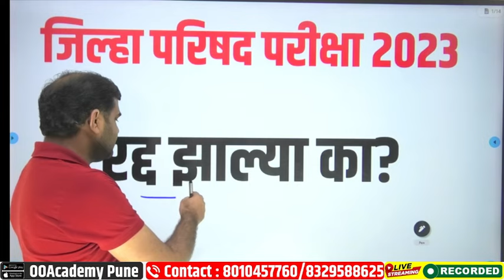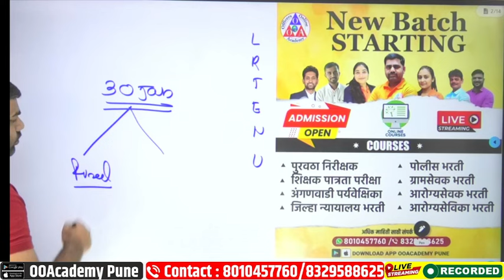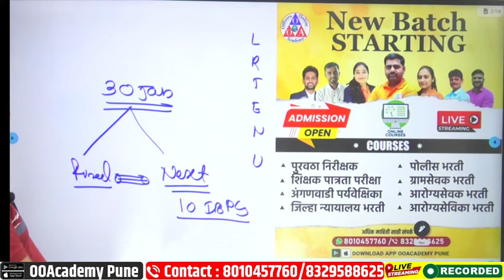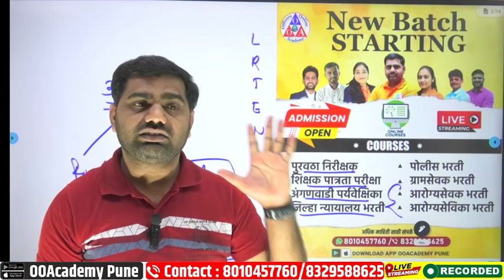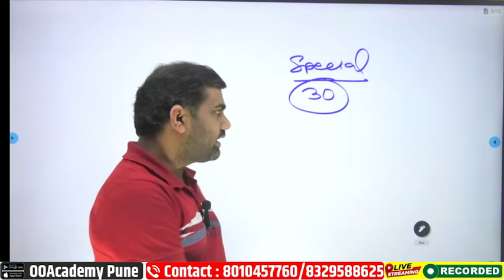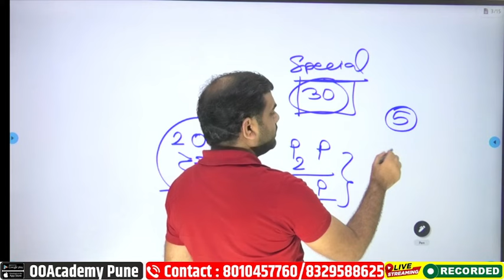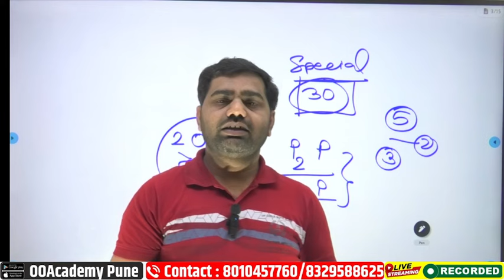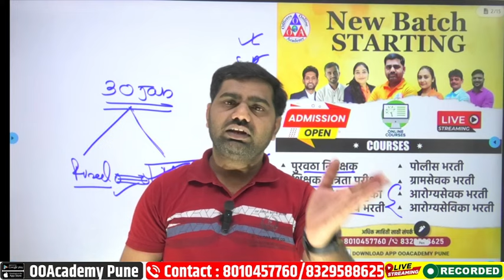ZP परीक्षा रद्द झाल्या का? माहिती Latest News Update अंगणवाडी पर्यवेक्षिका आरोग्य सेवक सेविका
*ZP परीक्षा रद्द झाल्या का? माहिती Latest News Update अंगणवाडी पर्यवेक्षिका आरोग्य सेवक सेविका परीक्षा परीक्षा दिनांक काय आहे?*

*ZP Arogyasevak/ANM/GNM / Adhiparicharika नवीन बॅच बेसिक पासून सुरू (सर्व विषय तांत्रिक सहित)*

*ZP Arogya ग्रुप जॉईन करा*

⭕ *आरोग्य सेवक / सेविका तांत्रिक Special चे lectures घेतले जातील*

👉  courses.ooacademy.co.in

*ZP Arogya All  Sub Batch*
*Fastrack all Sub : 700 Rs*
*3 महीने 1000 Rs*
*6 महीने 1500 Rs*

*Lab Technician/LSO Only Technicial Batch : 1000 Rs 2 Months*
*Lab Technician/LSO  Only Technicial Batch : 1500 Rs 3 Months*
*Lab Technician/LSO  All Sub : 2000 Rs 3 Months*
*Lab Technician Only Technicial Batch :2000 Rs 6 Months*
*फक्त आरोग्य सेवक (पुरुष) तांत्रिक बॅच - 500 रु 3 महीने*
*फक्त आरोग्यसेवक (महिला) तांत्रिक बॅच - 600 रु 3 महीने*

 11AM  गणित
 12.30 PM तांत्रिक Class (Arogya Sevak)
 5 PM मराठी
 7 PM तांत्रिक Class
 8 PM इंग्रजी
8 PM तांत्रिक MCQ
 10 PM PYQ क्लास

*जर नोट्स घरपोच हव्या असतील तर पेमेट आणि पत्ता पाठवा*

*आरोग्य GK नोट्स 12000 प्रश्न=350 ₹*
*मराठी नोट्स-250 ₹*
*गणित नोट्स-250 ₹*
*English-250*
*बुद्धिमत्ता-250 ₹*
*आरोग्य तांत्रिक 5000 तांत्रिक 400 ₹*
*आरोग्यसेवक तांत्रिक 1000 MCQ =300 ₹*
*आरोग्य तांत्रिक महाठोकळा- 300*
*Pharamacist Notes: 250 Rs*
*Lab Technician Notes: 350*

*पत्ता Pincode सहित पाठवा फ़ोन पे No 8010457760*

आरोग्य भरती गट क व ड लेटेस्ट परीक्षा अपडेट्स,

आरोग्य विभाग रद्द उत्तरे बदलणारे प्रश्न Doubtful Questions arogya vibhag group D Change Quepart3,
arogya vibhag bharti 2024, arogya vibhag bharti,arogya vibhag bharti 2023 application form date,arogya vibhag bharti 2023 pdf,
arogya vibhag bharti 2023 syllabus,arogya vibhag group d,
arogya vibhag bharti syllabus pdf,arogya vibhag exam date 2024,
arogya vibhag bharti 2023 pdf download,arogya vibhag bharti last date,
arogya vibhag maharashtra,
arogya vibhag answer key 2024,
arogya vibhag bharti 2024 maharashtra,arogya vibhag bharti 2024 exam date,
arogya vibhag bharti 2024,arogya vibhag question paper,arogya vibhag login,